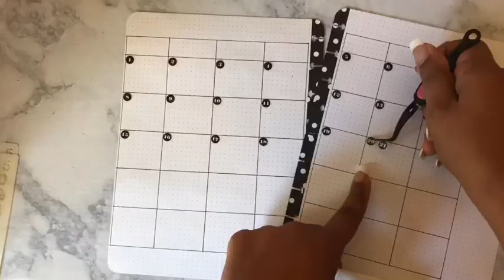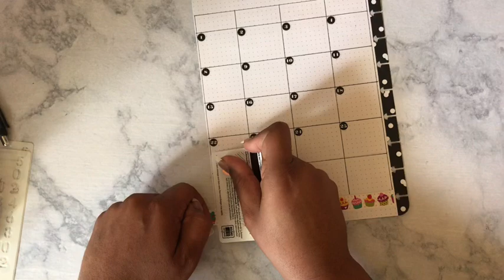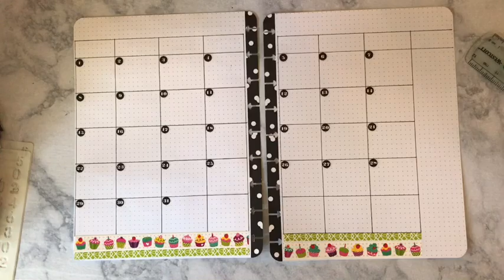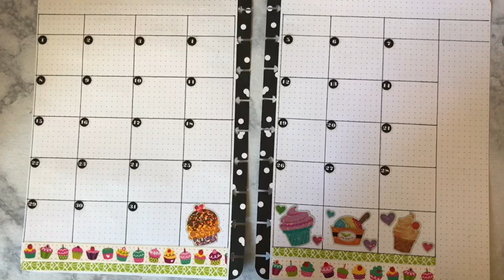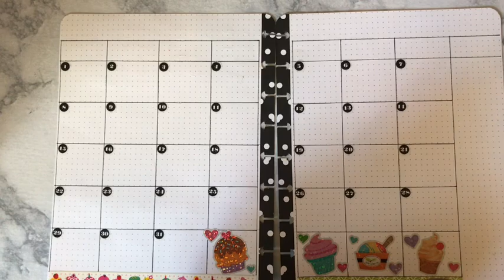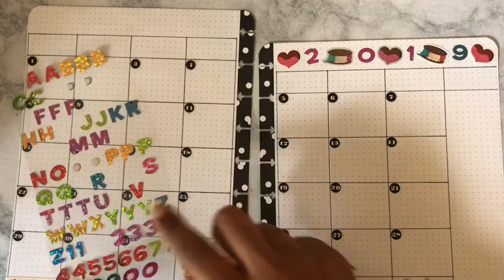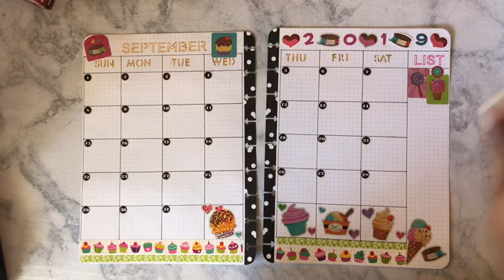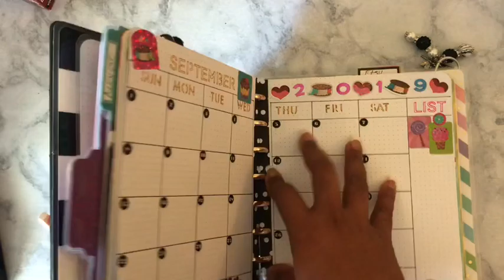Bujo September Monthly SetUp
Happy Planner and Planner DIY Inspirations

$ThriftyCraftyQueen